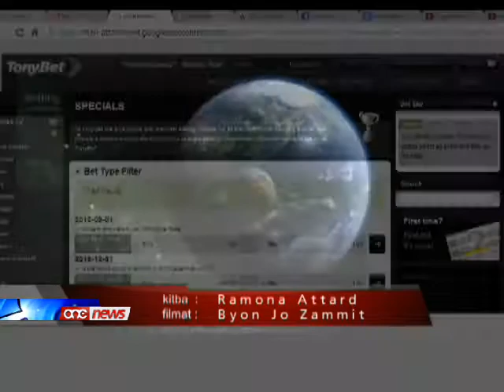Imħatra dwar l-aħħar tad-dinja .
Kumpaniji internazzjonali tal-imhatri qed jilqghu flus fuq jekk id-dinja hijiex se tispicca fil-wiehed u ghoxrin ta' Dicembru li gej kif jinghad fil-profezija tal-kalendarju tal-Maya.Jekk tilghab l-imhatra li d-dinja se tispicca, ma' kull ewro li tilghab, tista' tirbah mitt ewro